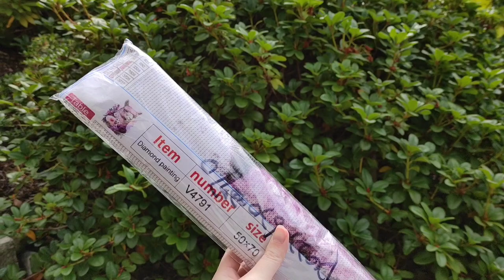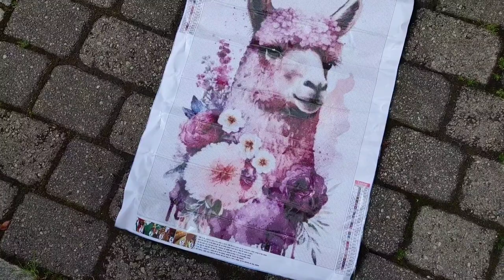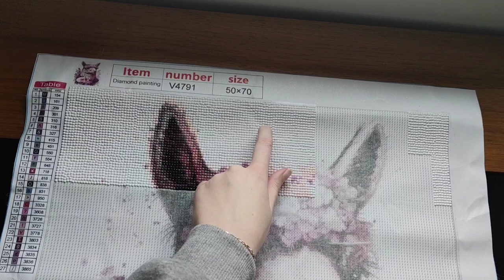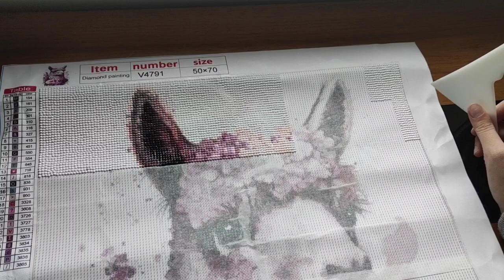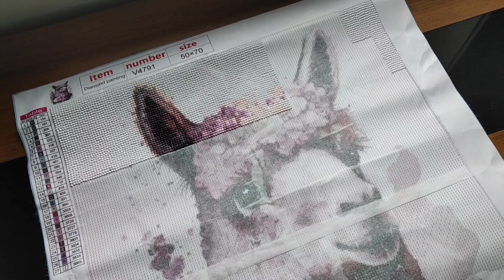💎 Diamond Painting 💎🦙 ALPAKA 🦙zestaw od ⭐ Paintsomeway ⭐ 🌸🌺